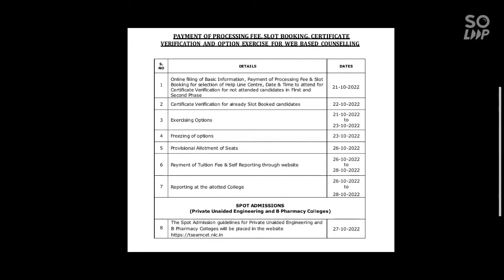TS EAMCET FINAL PHASE COUNCELLING SCHEDULE RELEASED+ SPOT ADMISSIONS ALSO